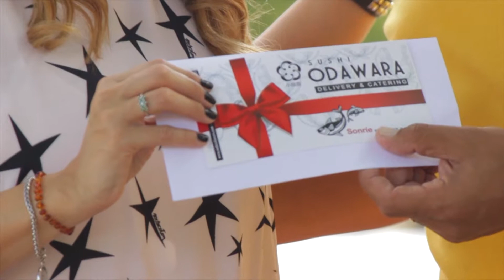SLM José Luis Puma Rodriguez Bloque 02